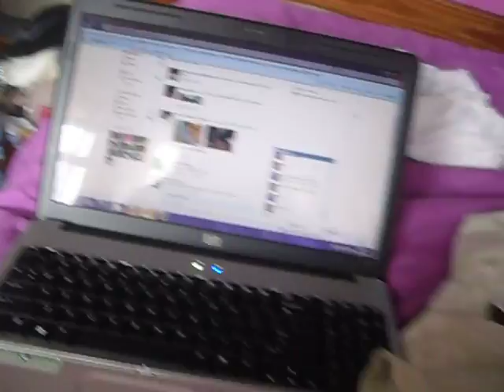Kandi for princezza017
hope u like them =)